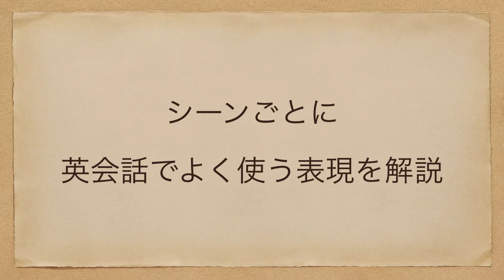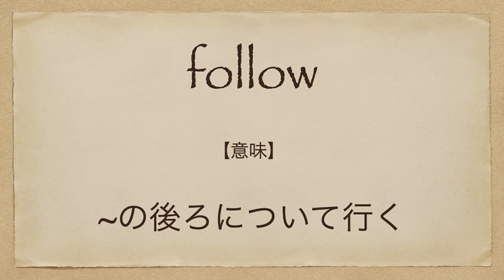警察が来る！パパにドッキリした結果.. | 英会話を学ぼう | ネイティブ英語が聞き取れる | 日本語字幕 | 聞き流し | 英語フレーズ | 英語脳 | 聞き逃し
今回の英語スピーチは「警察が来る！パパにドッキリした結果.. | 英会話を学ぼう | ネイティブ英語が聞き取れる | 聞き流し」です。

英語学習に役立つ動画です。

7年間で500人以上への英語指導の実績。

2. This video modifies an original work by adding texts to the work.
3. This video borrows very small bits of material from original work.